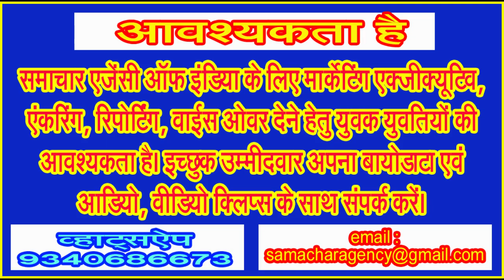खबर के प्रसारण के बाद बदलने लगीं मुख्य द्वार पर लगी टूटी टाईल्स . . .